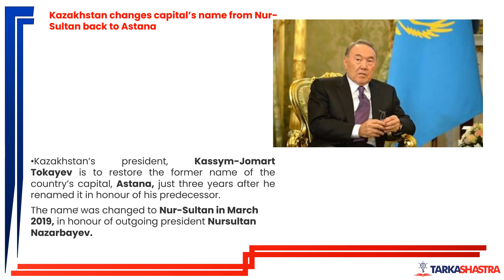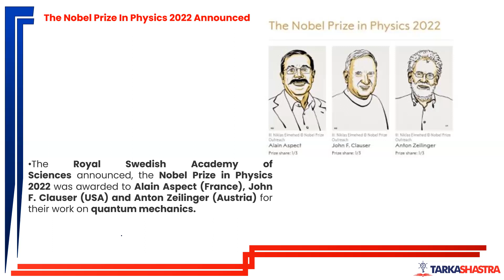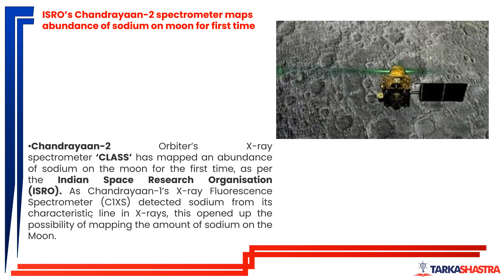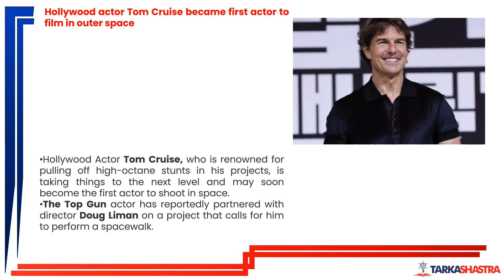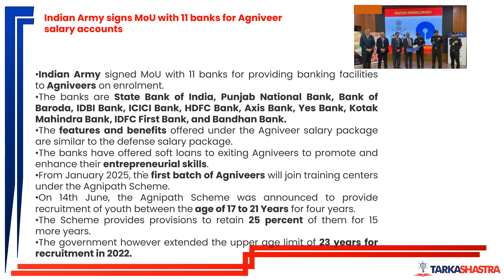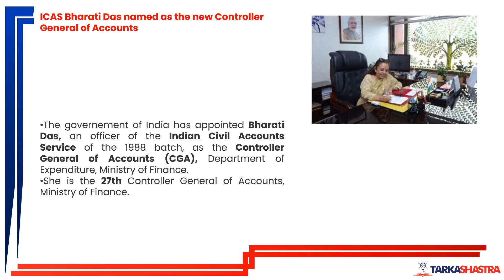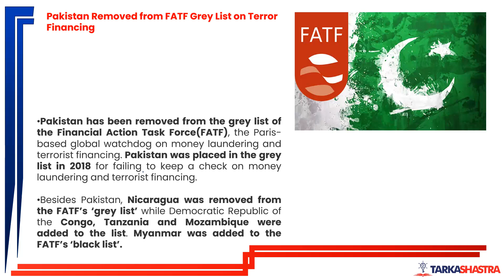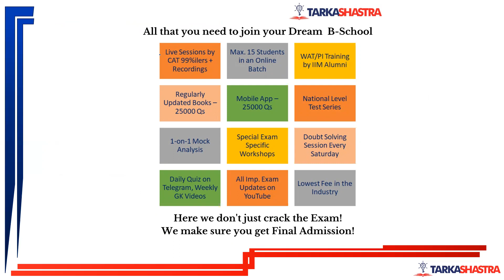October 2022 - Current Affairs | For All Exams | Tarkashastra | CMAT | MAT | TISSNET | XAT | MICAT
Watch the live session on Weekly current affairs by Tarkashastra for all management entrance exams like BBA NPAT SET DUJAT CUET IPMAT JIPMAT CMAT MAT IIFT TISSNET Bank SSC SSCCGL UPSC exams every Monday. This session will help you to level up your preparation for Current Affairs to achieve a good score in Management and Banking examinations. We all know that Current affairs play a crucial role in almost every government exam. Join us on Monday for a weekly dose of current affairs and boost your preparation for management and bank exams.